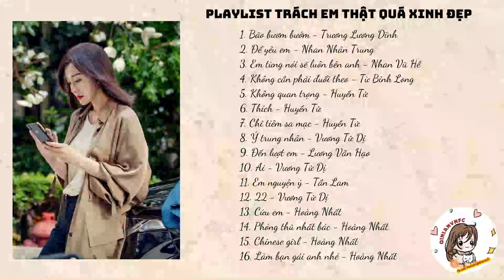Playlist nhạc phim Trách Em Thật Quá Xinh Đẹp | 怪你过分美丽 OST Playlist. Qin Lan